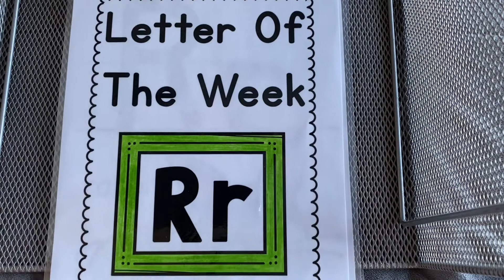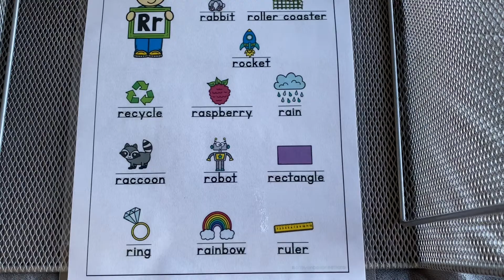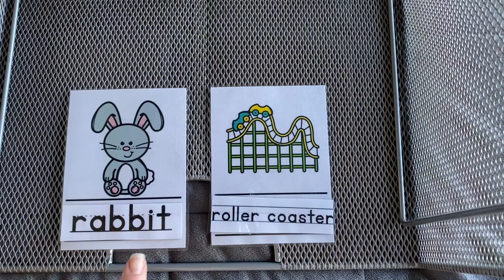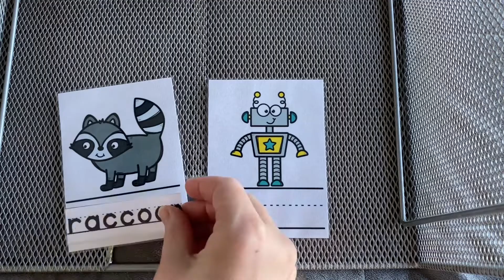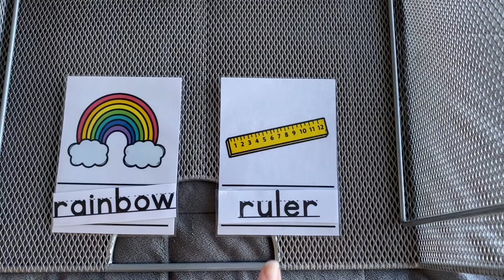Letter of the Week R (Week 18)